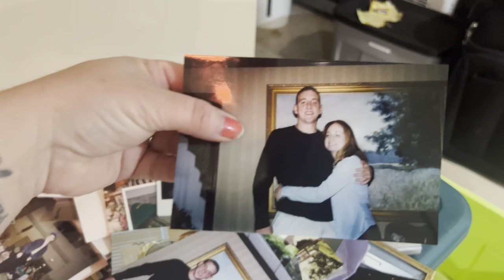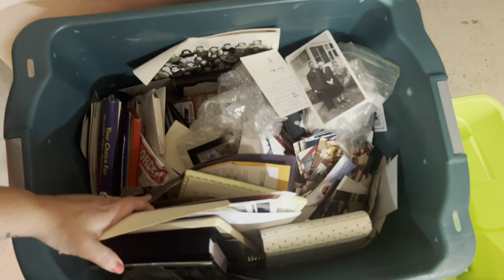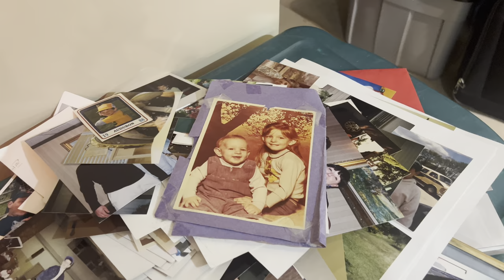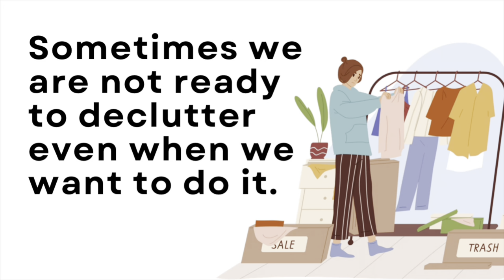Permission to NOT Declutter (decluttering photos part 1)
What do you do when it's too hard to declutter? I tried to film decluttering and organizing photographs for this video, but I was not ready. It's just too hard still and NOT decluttering feels awkward for me as a minimalist. Watch this video for another day of a practical minimalist living.

// CHAPTER TIMESTAMPS

0:00 decluttering photographs
1:45 letting go of decluttering expectations
2:45 comment with ideas for photograph organization
3:30 permission to not declutter today
5:15 decluttering is hard
Hello! I'm Erica Lucas, a Minimalish Minimalist. On this channel, I share videos about making life simple one day at a time. I'm passionate about sharing ideas and inspiration for you to simplify your life, so if that's something you are interested in, let's do it together. You will find videos about decluttering, minimalism, simple living, and intentional living. I'm glad you are here today. I hope my videos help inspire you in some way.

MINIMALISM DECLUTTERING TOOLS:
bins for organization
shoe basket
// SAY HELLO! ERICA LUCAS